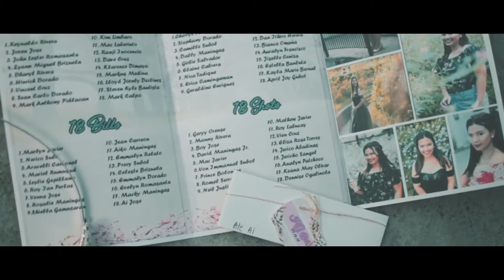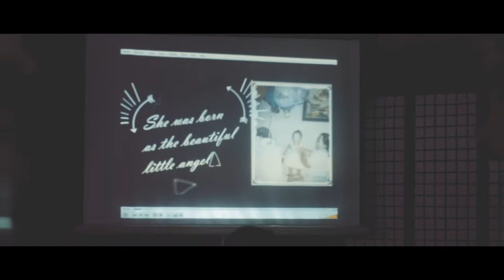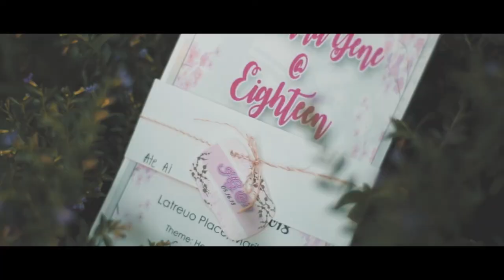Hanna Gene Cruz | 18th Birthday | Event Highlights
Location : Latreuo Place